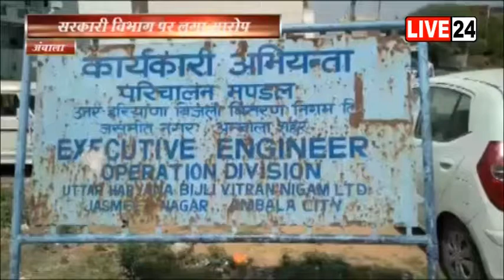अंबाला में बिजली निगम के xen पुनीत कुमार ने सरकारी विभाग पर करोड़ो के बिल बकाया रखने का अरोप लगाया